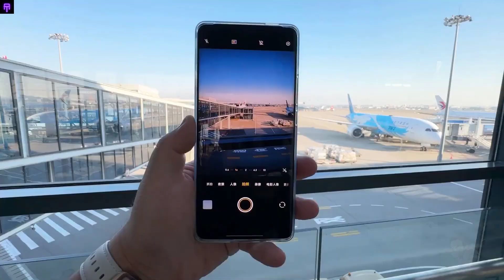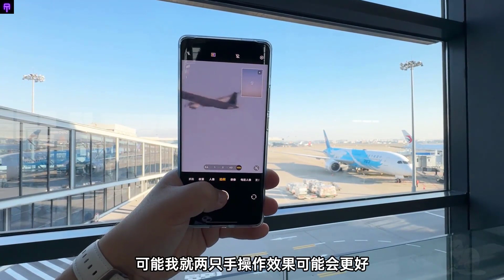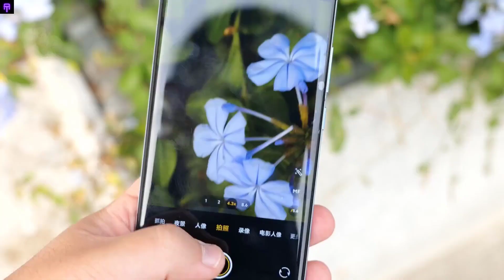Vivo X100 Pro -Hands On Review -Camera Test -Zoom Test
The content of this vivo X100 Pro review is mainly focused on imaging. Dimensity 9300 performance and other parts also refer to the previous X100 content. After all, those who come to see the super-large cup should come here for the images, right?